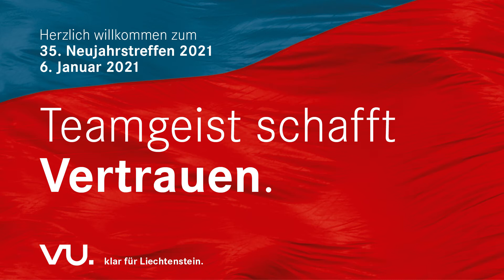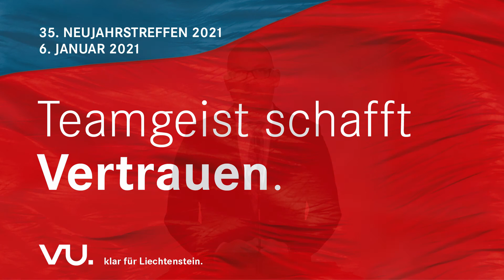35. Neujahrstreffen 2021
Am 6. Januar führt die Vaterländische Union ihr 35. Neujahrstreffen durch. Aufgrund der aktuellen Corona-Situation findet diese traditionelle Veranstaltung am Dreikönigstag nicht wie gewohnt im Vaduzer Saal statt, sondern als Video-Neujahrstreffen.